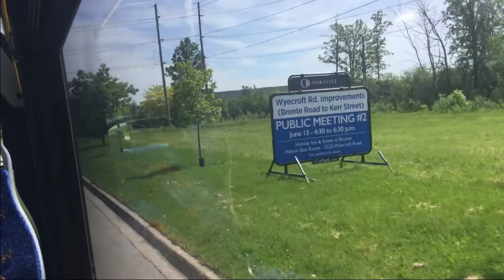Oakville Transit 13 Westoak Trails - Oakville GO To Bronte GO - Full Route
This bus I am riding on is a 2015 NovaBus LFS #1505. This video was filmed in June 2019.